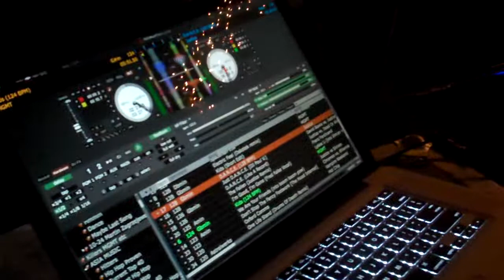DJ Jeremy Callippe Preserve 2010 Wedding 2